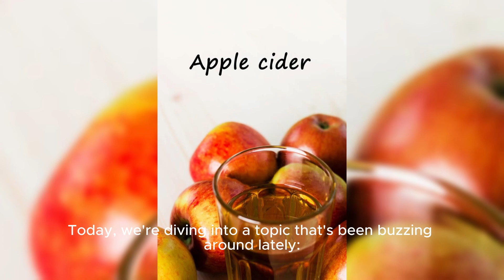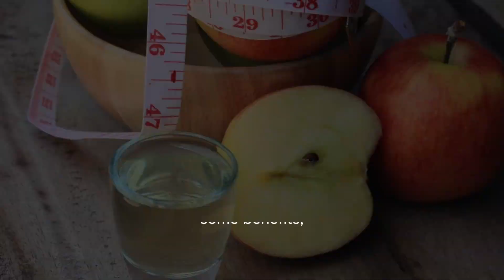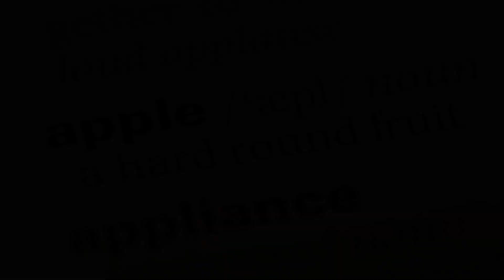Unlocking the Morning Mystery: Apple Cider Vinegar & OMAD Explained!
In this video, we delve into the intriguing question: Should you sip apple cider vinegar in the morning while following the OMAD (One Meal A Day) lifestyle? Join us as we uncover the potential benefits and pitfalls of incorporating this popular tonic into your morning routine while practicing OMAD. Learn about the science behind apple cider vinegar, its impact on fasting, and how it might complement your OMAD journey. Whether you're a seasoned OMAD enthusiast or just curious about apple cider vinegar, this video has something for everyone!